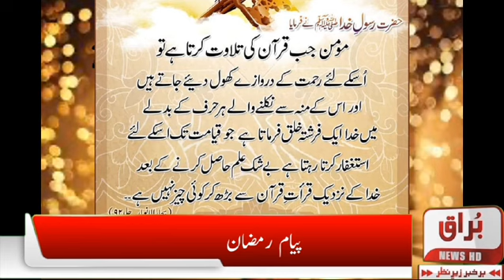پیام رمضان 24 رمضان المبارک بُراق نیوز کی سکرین پر